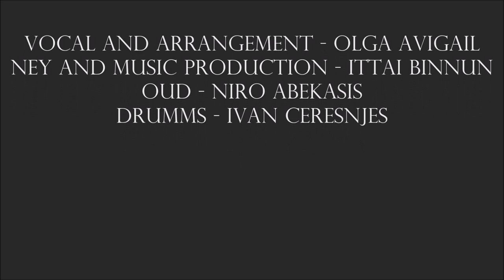Lomir zich iberbetn - Yiddish Oriental Chillout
Vocal and arrangement - Olga Avigail, Ney and music production - Ittai Binnun,
Oud - Niro abekasis, Drumms - Ivan Ceresnjes, video footage: Tima Miroshnichenko

Let us make up, make up,
Put the samovar,
Let us make up,

Buy bitter oranges,
And let us go dancing.